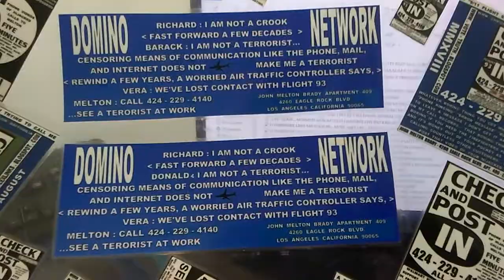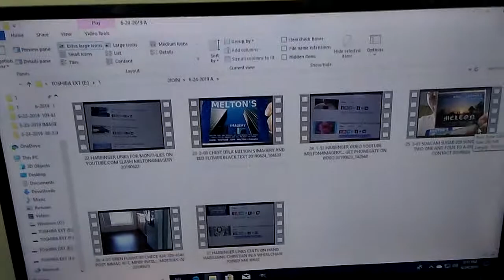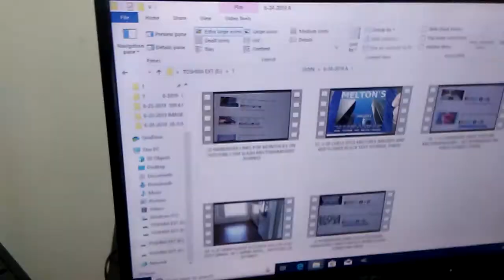June 24, 2019